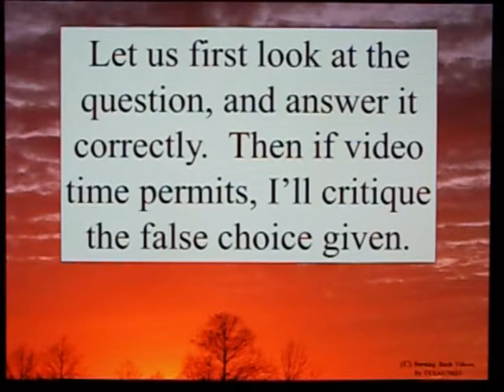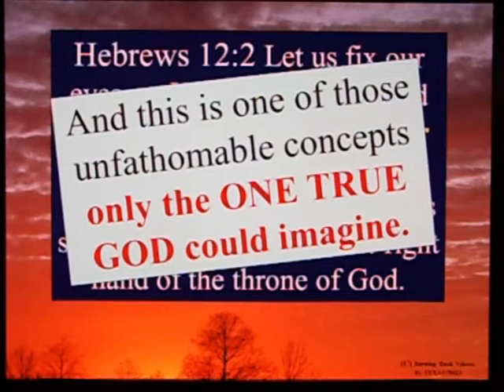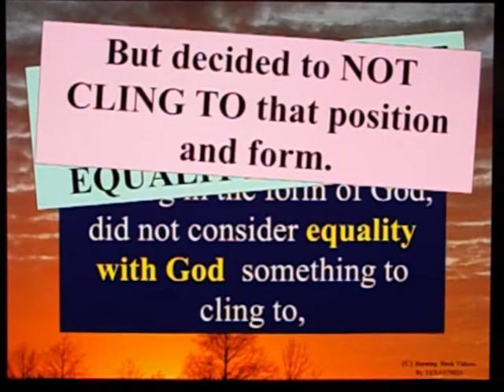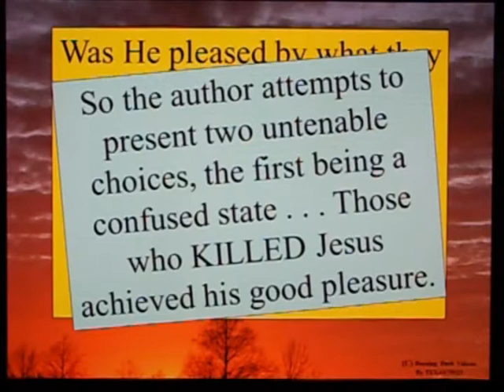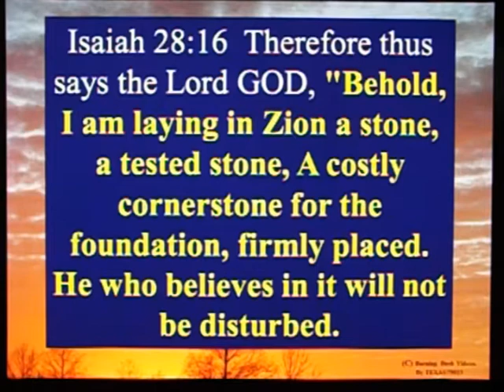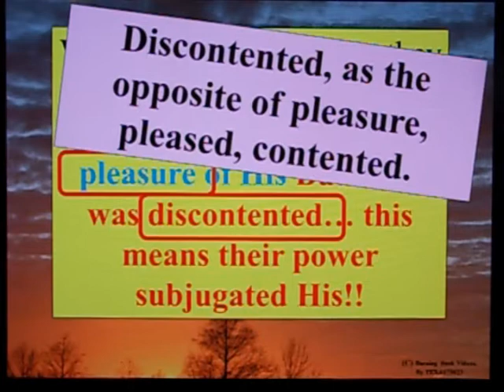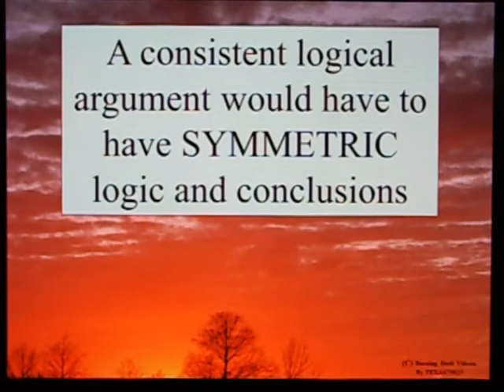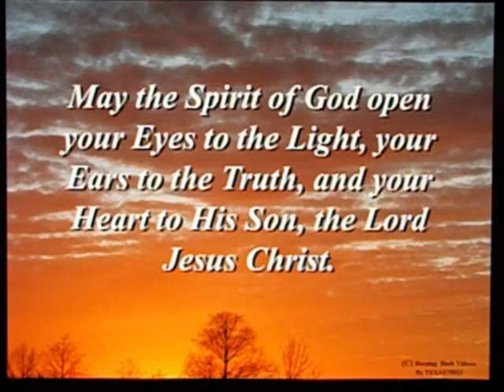Letter To a Muslim Brother - 108 - Part 3 - To Die Or Not To Die?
O Christ Worshipper!  An example of Dawah and Islamic Thinking from 1350 . . . come come from the mouth of ANY MUSTLIM